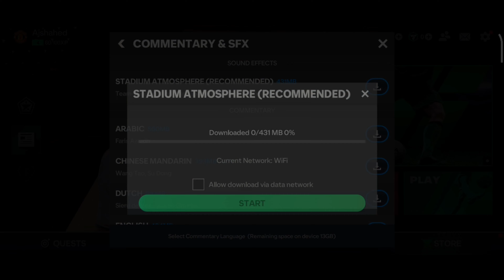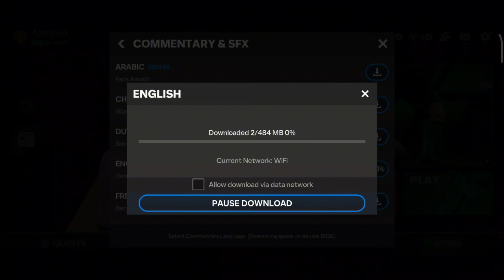How To Add Commentary And Stadium Sound In Fifa Mobile 2024 || Add Commentary In Fc Mobile 24